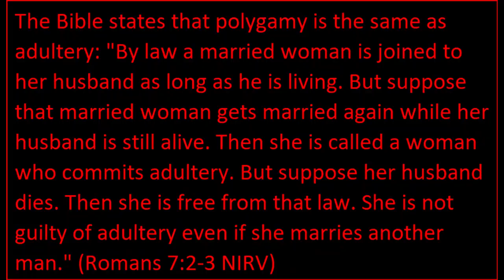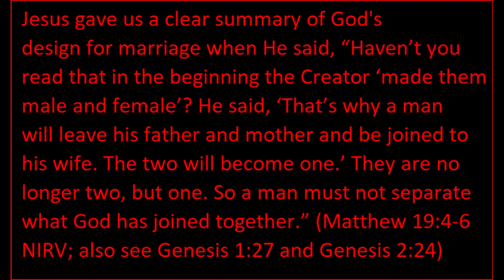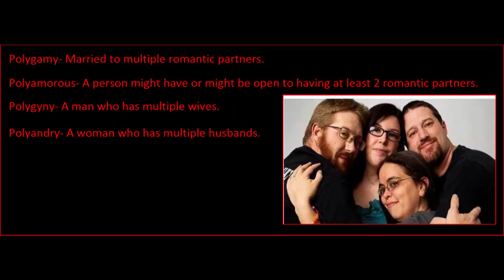Did God permit polygamy in the Bible?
Christ Lutheran Church of the Deaf, Silver Spring, Maryland

Transcript from The Mustard Seed:
Why did God permit polygamy in the Bible?
That's not true. God did not permit
polygamy, but people did it anyway. People in the
Bible -- even good people -- did a lot of things of
which God did not approve.
Polygamy is the practice of marrying more
than one person at the same time. Normally it
means a man has two or more wives. This is still
done today in some Middle Eastern and tribal
cultures. Famous polygamists in the Bible were
King David, King Solomon, Esau, his twin brother
Jacob, Elkanah (Samuel's father), and we may
also name Abraham, if we count his relationship
with Sarah's servant, Hagar.
The Bible says that polygamy is the same as
adultery: "By law a married woman is joined to
her husband as long as he is living. But suppose
that married woman gets married again while her
husband is still alive. Then she is called a woman
who commits adultery. But suppose her husband
dies. Then she is free from that law. She is not
guilty of adultery even if she marries another
man." (Romans 7:2-3 NIRV) Even though
polygamy was practiced in various countries
during Bible times, the Apostle Paul said that
polygamists may not hold positions of leadership
in the church (see 1 Timothy 3:2).
What we don't find in the Bible is God's direct
rebuke of men like David for their polygamy. But
we do see in the Bible sad descriptions of
problems and bitter conflict in those polygamous
families. Sin has consequences. We also find
God's rebuke of those who practice "serial
polygamy" -- leaving one spouse to marry another
(see Malachi 2:13-16).
Jesus gave us a clear summary of God's
design for marriage when He said, “Haven’t you
read that in the beginning the Creator ‘made them
male and female’? He said, ‘That’s why a man
will leave his father and mother and be joined to
his wife. The two will become one.’ They are no
longer two, but one. So a man must not separate
what God has joined together.” (Matthew 19:4-6
NIRV; also see Genesis 1:27 and Genesis 2:24)

Pray:
Heavenly Father, thank you for giving your son, Jesus Christ, who died on the cross for our sins.  Due to his sacrifice, we're able to have a relationship with you. Today, we pray that you'd help us repent and clean us any sin in my life. Make us more like Christ.  We pray in Jesus's name, Amen